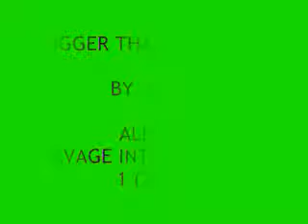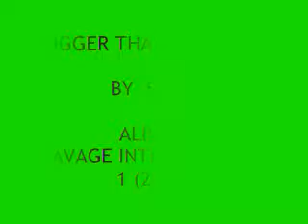ITS BIGGER THAN ME & YOU - SNIPE